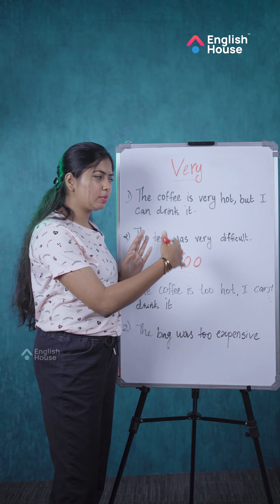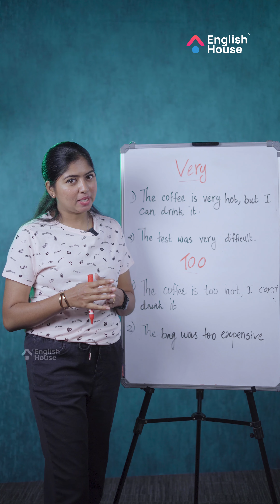How to use "Too" and "very" | English House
Very and too could be used interchangeably. However, they aren't. This video explains the difference between too and very. Watch the video till the end to learn when to use "too" and "very" correctly in any contexts.
പേഴ്‌സണൽ ട്രെയ്നറുടെ സഹായത്തോടെ ഓൺലൈനായി ഇംഗ്ലീഷ് പരിശീലിക്കാം.